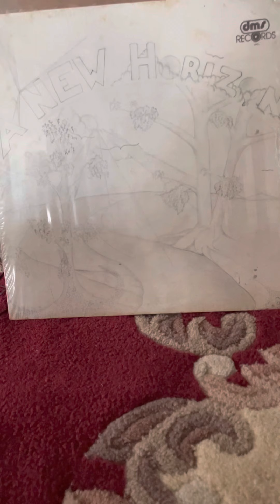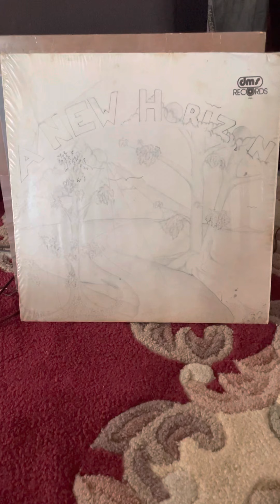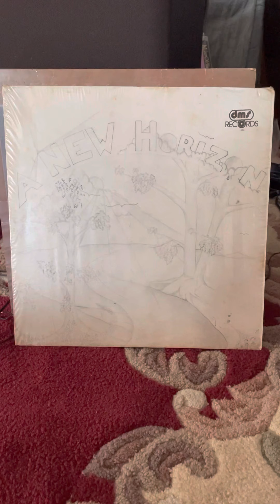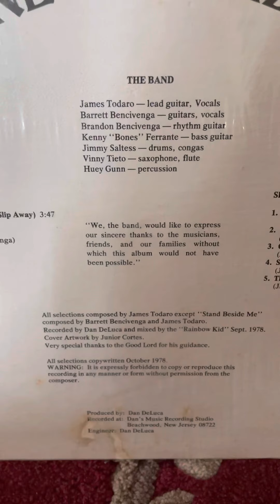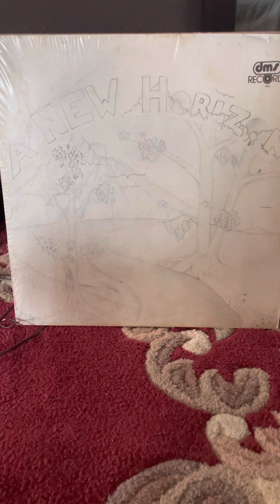A New Horizon - Every Little Thing 4:31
A New Horizon - Every Little Thing 4:31